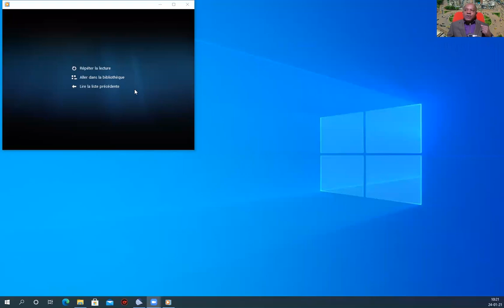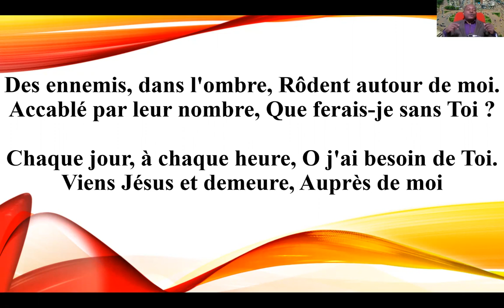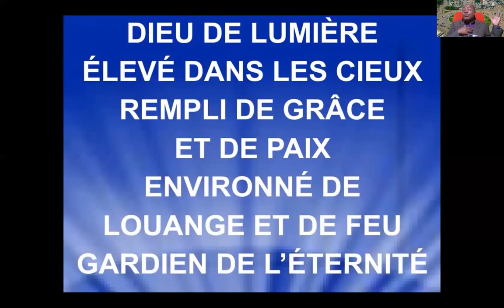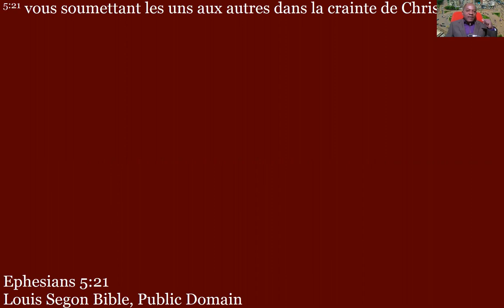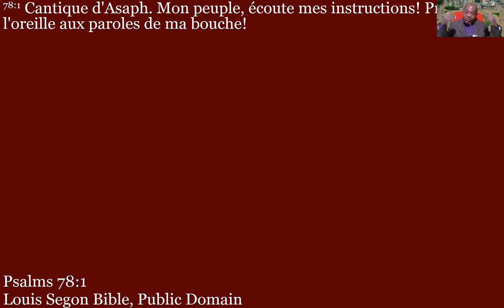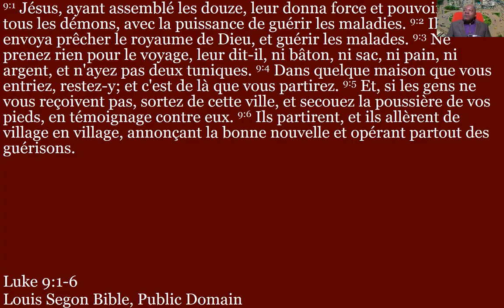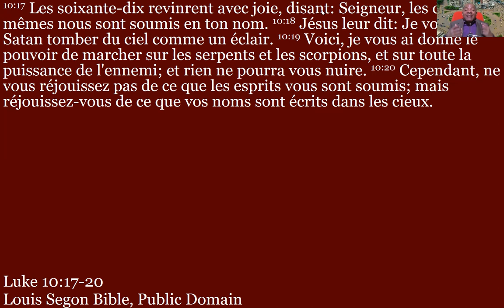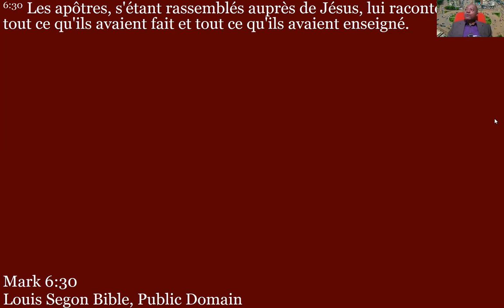CULTE A.I.R.S. 24.01.2021 C'EST QUOI LA SOUMISSION?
Soumettez-vous donc à Dieu Jacques 4:7  et soumettez-vous les uns aux autres Éphésiens 5:21